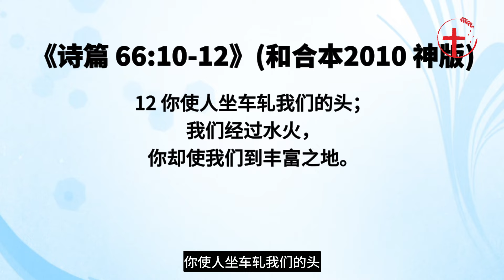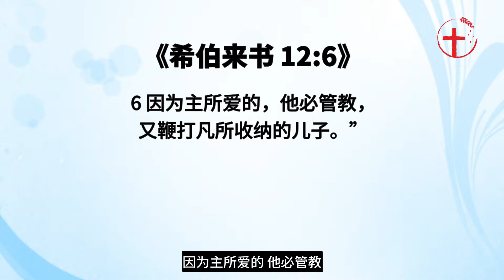你所经历的磨难，是为了得着基业｜每日 - 20240528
主题：你所经历的磨难，是为了得着基业
经文：罗8:17;来5:8;诗‬66:10-12;伯42:10;来‬12:6;来‬12:11;
分享者：胡经纬弟兄（基督之家）
简介：基督徒在信主以后，并不是意味着从此一帆风顺，很多时候我们反而经历许多的苦难。当我们不能明白我们为什么会经历这些苦难的时候，我们就容易怀疑神的爱，会对信仰失去信心和盼望。但是，我们知道神是爱我们的，祂既愿意将祂独生爱子赐给我们，祂对我们的爱就不容怀疑。今天，我们来分享，为什么神允许我们经历这些苦难，这些苦难对我们生命的意义是什么，盼望我们能认识神的心意和旨意，使我们在苦难中仍看见神的爱，仍心存盼望。

罗马书‬8:17(和合本2010 神版)：若是儿女，就是后嗣，是　神的后嗣，和基督同作后嗣。如果我们和他一同受苦，是要我们和他一同得荣耀。父神在创世前，在基督里拣选我们，使我们与基督联合，成为神的儿女；同时，也预定我们要在基督里承受永恒的基业，与基督一同得荣耀。弟兄姐妹，我们已经是神的儿女，这是不会改变的事实；我们也确信，我们一定会得着基督里的基业，因为父神赐给我们圣灵作了凭据。只是在与基督一同得荣，领受我们基业前，我们会与基督一同受苦。我们今天就一起来认识，我们为什么会经历这些磨难，而这些磨难对我们生命有什么样的益处。‬‬‬‬

1.经历磨难，学习顺从
    来‬5:8他虽然为儿子，还是因所受的苦难学了顺从。我们的主耶稣，祂的生命是完全的，祂柔和谦卑，信靠顺服，耶稣在地上的每一步都是柔和谦卑，完全的顺服，祂不需要苦难来学习顺从。这句经文的意思，是因为耶稣要成为我们的榜样，天父要借着耶稣让我们看见一个活在肉体中的人，他若要学习顺从，苦难和磨难就是不可少的。
    保罗说：我真是苦啊，他发现当他想顺服遵行神话语的时候却不能，阻碍他的是什么呢？就是他里面未死透的肉体，我们的“己”。弟兄姐妹，神让祂的儿女经历许多的磨难，其中一个很重要的目的，就是为了破碎我们里面的“己”，为的就是帮助我们可以谦卑下来，学习顺服的功课。
约拿，当神呼召他到尼尼微城宣讲神话语的时候，约拿他自己有许多的想法和认知，他向神刚硬，躲避神的命令，坐船往他施跑去。之后，神在海上兴起狂风巨浪，最后用一条大鱼吞了约拿，约拿在鱼腹里三天三夜。弟兄姐妹，神用磨难管教了约拿，特别是大鱼里的三天三夜，约拿更是经历着恐惧，黑暗，几乎是死的磨难。最后，约拿在鱼腹当中降服下来，向神悔改，再一次奉献自己。当大鱼吐出约拿以后，他去到尼尼微城，宣告了神的话语。虽然，约拿的生命还有许多的不完全，但是，这次的风浪和大鱼里的磨难，使得约拿的生命比之前更谦卑，学习了顺从。
弟兄姐妹，我们很多时候就是约拿，在面对圣经里一些神的命令和旨意的时候，我们会有自己的想法，自己的判断，使我们不愿意顺服神。这时，神可能就会让我们经历一些磨难，在磨难中祂谦卑我们，破碎我们的“己”，使我们再一次思想神的恩典，再一次认识顺服的必要性，在磨难中我们悔改转向神，愿意顺服神的旨意。

2．经历熬炼，生命才得以长进
神会使用磨难来更新我们的生命。诗‬66:10-12神啊，你曾考验我们，你熬炼我们，如炼银子一样。11 你使我们进入罗网，把重担放在我们身上。12 你使人坐车轧我们的头；我们经过水火，你却使我们到丰富之地。
我想约伯就是最好的例子。约伯，他在经历一切患难和熬炼之前，在神的眼中他是义人，约伯记第一章说他远离恶事，敬畏神，他是神喜悦的人。后面，我们看见神允许约伯经历了极大的磨难，不是因为约伯犯了罪，也不是因为神听了的撒旦，而是神有更美的旨意，祂要使约伯的生命更加完全，丰盛。在经历一切的磨难之后，约伯更加认识了神，他说：曾经风闻有你，如己亲眼见你；他也认识了曾经没有认识到的，生命里未死透的败坏的肉体，他更深的悔改，他说“因此我厌恶自己，在尘土和炉灰中懊悔”。这一切过去以后，约伯被深带进生命更丰富之地。伯42:10: 耶和华赐给他的比他从前所有的加倍。这句话属灵的意义，就是在说约伯的生命度量被扩增，比过去加倍的长进。
弟兄姐妹，我们已经因耶稣基督的福音成为神的儿女，是圣洁无瑕疵的，但是我们生命里还有许多未得之地，我们可能也如同约伯一样，还不认识我们里面未死透的肉体。所以，在磨难和患难中，我们里面的不信，悖逆，自义，很多肉体的软弱会被显明，然后我们会在恩典中更深刻的悔改，最后在圣灵的工作中，我们的生命度量会扩增，我们会更像耶稣基督。

3．经历管教，结出公义的果子
弟兄姐妹，神会管教祂的儿女，让他们经历一些很不容易的事，为的是让祂的儿女在圣洁公义上更加完全。来‬12:6：因为主所爱的，他必管教，又鞭打凡所收纳的儿子。12:11：凡管教的事，当时不觉得快乐，反觉得愁苦；后来却为那经练过的人结出平安的果子，就是义。
神所爱的大卫，当他犯了奸淫的罪，并且杀害了义人乌利亚，神借着先知拿单责备他，并且说“你的孩子必要死”。在之后，大卫经历孩子的死，我想作为父亲的他，这是一段极其难过和痛苦的时间。神要借着严厉的管教，让大卫的心真正知道神圣洁公义的，神的全知公平，好使大卫对神有更深的敬畏，也对罪更深的恨恶。当大卫经历这样的管教，他的生命在神的圣洁公义上会更加完全，他对神敬畏，对罪的的厌恶和警醒也更加的长进。
之后，神赐给大卫一个孩子，叫耶底底亚，意思就是耶和华所爱的。我想这是神在对大卫说：我如此严厉管教你，是因为我爱你。
弟兄姐妹，我们要记住，神所爱的，祂必然管教，而神的心意是要帮助我们结出公义的果子，让我们的生命更加圣洁，也更加警醒。

弟兄姐妹，若我们去查考圣经，每一个圣徒都是在各样的磨难里学习顺从，经历生命的更新，结出圣洁公义的果子。若我们去阅读历世历代圣徒的见证和自传，没有一个圣徒的生命是缺乏磨难和苦难的。弟兄姐妹，神让我们经历磨难，只有一个目的，就是为了我们的生命可以越来越像耶稣基督的完全，使我们得以预备领受基督里那些丰盛的基业，在永恒里与祂一同同得荣耀！亲爱的弟兄姐妹，若你现在正遭遇磨难，经历患难，盼望今天的分享能够帮助你认识神的心意，知道神是因为爱你，为了造就你，为了预备你领受更加丰盛的基业，而让你经历今天这一切的磨难。
愿主祝福大家